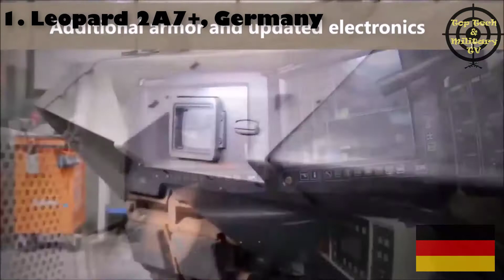The world's Top 10 Main Battle Tanks 2017| Military Technology 2017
A main battle tank (MBT), also known as a battle tank or universal tank, is a tank that fills the armor-protected direct fire and maneuver role of many modern armies. Cold War era development of more powerful engines, better suspension systems and lightweight composite armour allowed a tank to have the firepower of a super-heavy tank, armor protection of a heavy tank, and mobility of a light tank all in a package with the weight of a medium tank. Through the 1960s, the MBT replaced almost all other tanks, leaving only some specialist roles to be filled by lighter designs or other types of armoured fighting vehicles.
Today, main battle tanks are considered a key component of modern armies. Modern MBTs seldom operate alone, as they are organized into armoured units which involve the support of infantry, who may accompany the MBTs in infantry fighting vehicles. They are also often supported by surveillance or ground-attack aircraft
The main battle tank fulfills the role the British had once called the "universal tank", filling almost all battlefield roles. They were originally designed in the Cold War to combat other MBTs.[19] The modern light tank supplements the MBT in expeditionary roles and situations where all major threats have been neutralized and excess weight in armour and armament would only hinder mobility and cost more money to operate.
Top 10 Tank:
1. Leopard 2A7+, Germany
2. Abrams M1A2, United States of America
3. Challenger 2, United Kingdom
4. K2 Black Panther, South Korea
5. Merkava Mk.4, Israel
6. Type 10 (TK-X), Japan
7. Leclerc, France
8. T-90MS, Russia
9. Oplot-M (Modernized) / BM Oplot, Ukraine
10. Type 99 (ZTZ-99), China

tanks in action
tanks in chicago
tanks of world war 2
tanks for the memories
tanks firing
tanks and bangas
tanks documentary
tanks for the carrying
tanks rule
tanks shooting